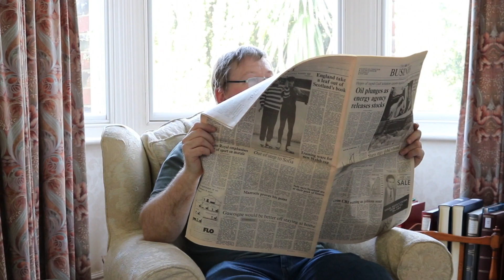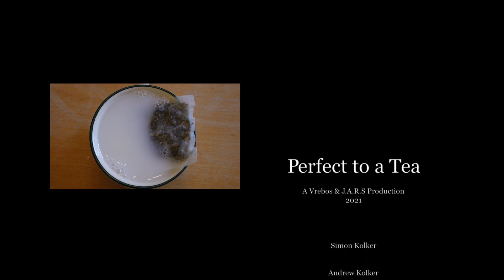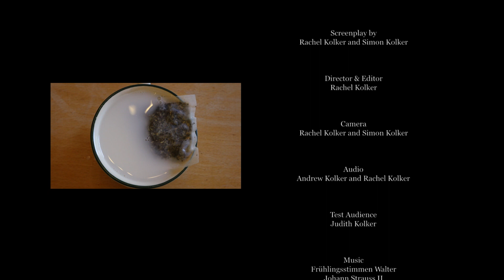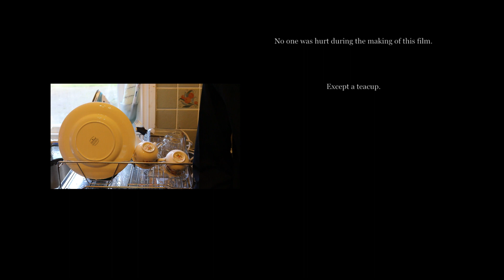Perfect To A Tea - A Lockdown Short Film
One man will go above and beyond to make the perfect cup of tea. Will he succeed or fail?

This film has taken a long time to produce! With work, university, editing other videos, moving to Liverpool, the pandemic, and other things, we have finally done it! With zero budget, a shot list, and some boring days at home, we are happy to announce that our short film is ready for the world to see.

For all those who have had nothing to do over the pandemic and just made lots of cups of tea.

Here's to the next film.

Rachel and Simon